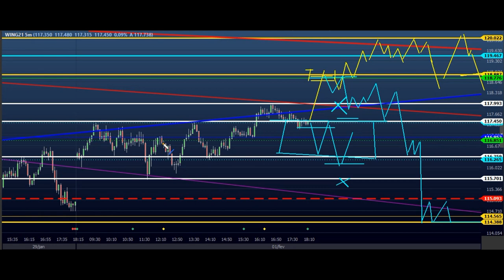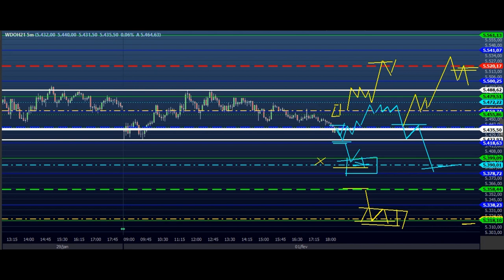ESTUDO DA BOLSA (DAY TRADE) Para o EAD do Dia 02/02 MINI ÍNDICE e DÓLAR (Price SHEIK Action)